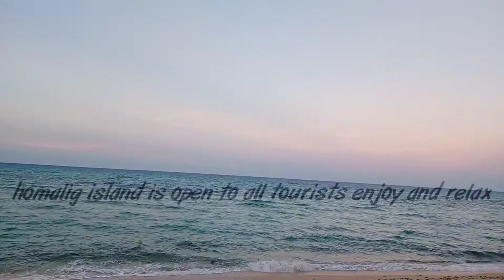JOMALIG|ISLAND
I will show you the very nice place of jomalig island in province of Quezon.